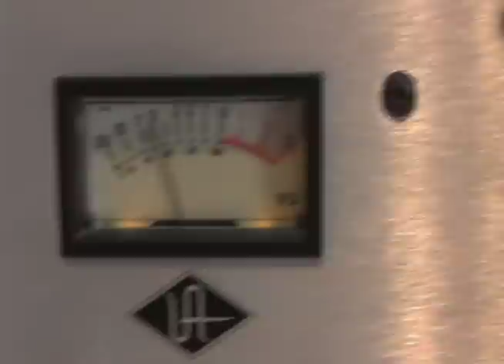Ho Di Ko Di Ya La Ma La - Blues Anders Osborne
Anders Osborne

Felipe Kings & Mats Stockmann